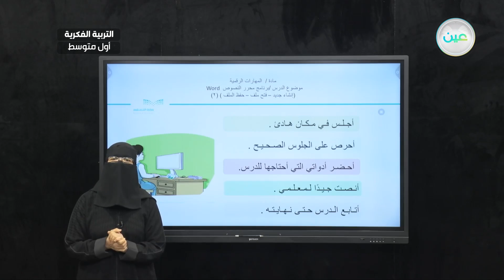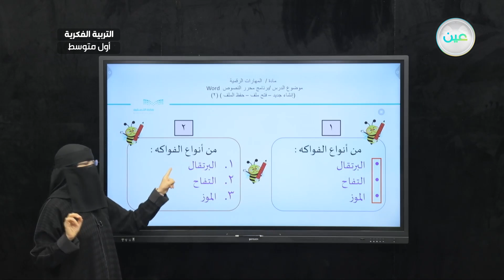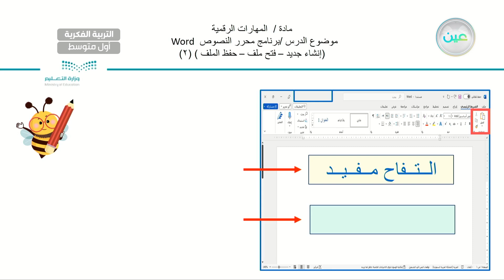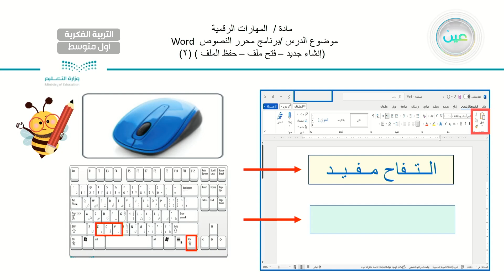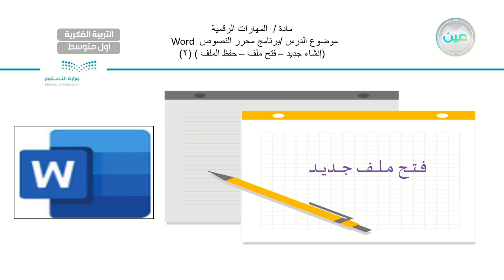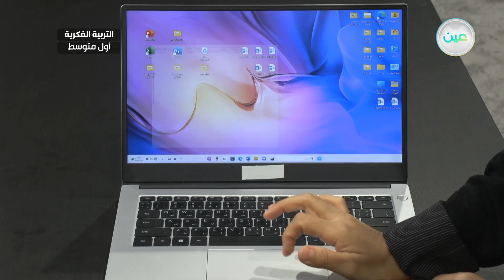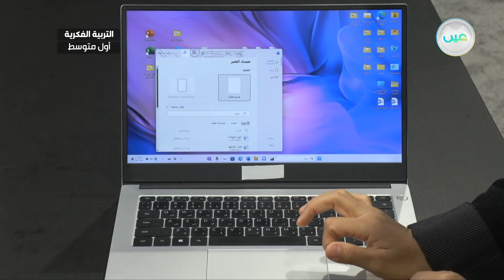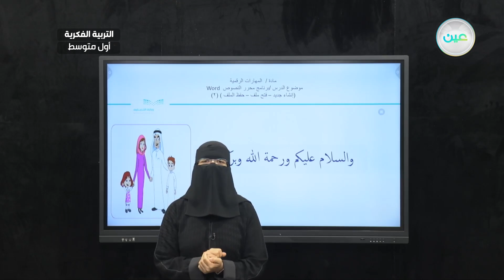برنامج محرر النصوص word(إنشاء جديد - فتح ملف –حفظ الملف ) 2 - مهارات رقمية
الحصة 3 - الثلاثاء - الأسبوع التاسع - أول متوسط فكري